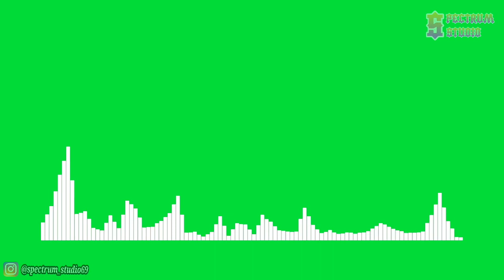Itro & Tobu - Cloud 9 [NCS Release] | Line Spectrum Green Screen